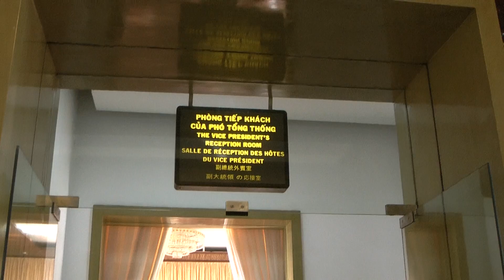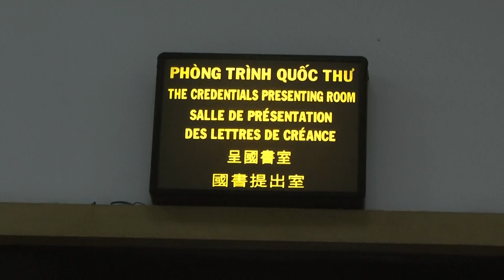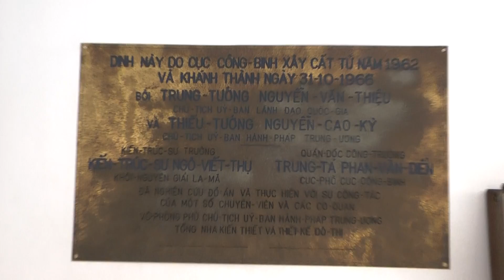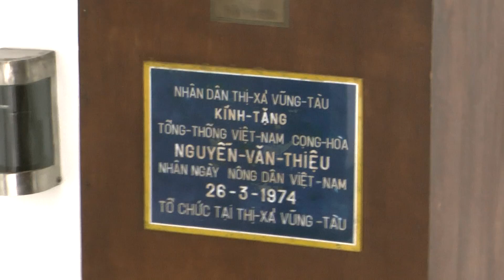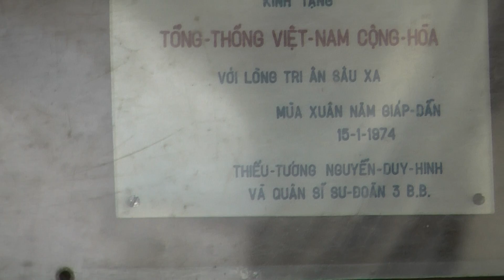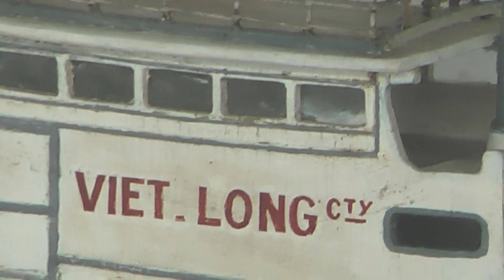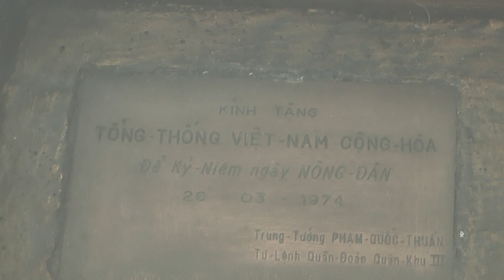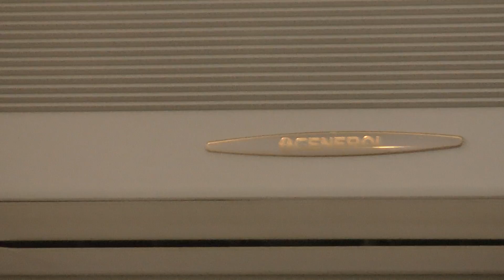Dinh Thống Nhất 2